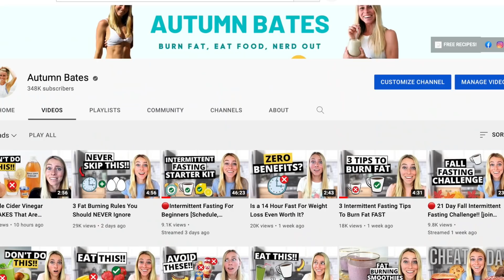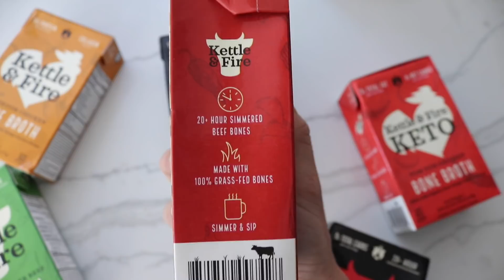7 Hormones That Cause You To GAIN Weight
7 Hormones That Cause You To GAIN Weight
Hormones are messengers within the body that reflect our environment. When certain hormones are out of balance, it can be a sign that something in our environment is out of balance. When certain hormones are out of balance, it can also lead to weight gain, especially around the belly. Today, I’m sharing 7 hormones that can cause you to gain weight plus tips to help naturally balance these hormones.

Chapters:
0:00 - Intro
0:24 - Cortisol
1:25 - Insulin
2:24 - Peptide YY
3:54 - Ghrelin
4:36 - Thyroid
5:08 - Melatonin
6:00 - Growth Hormone